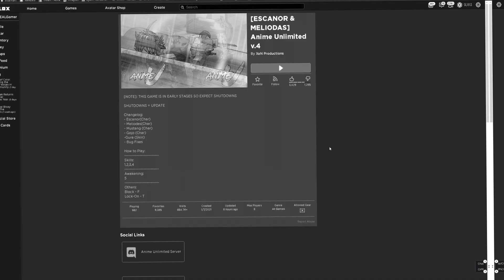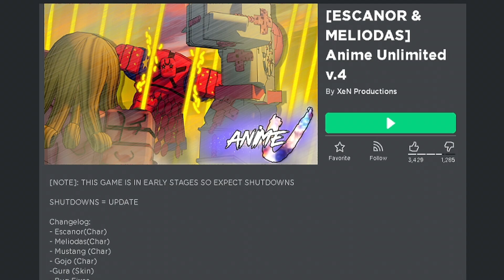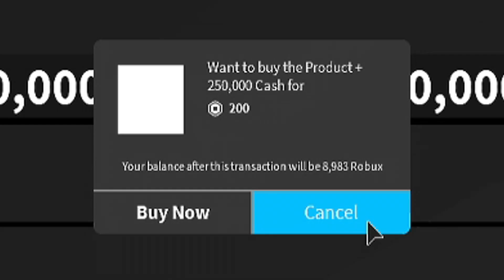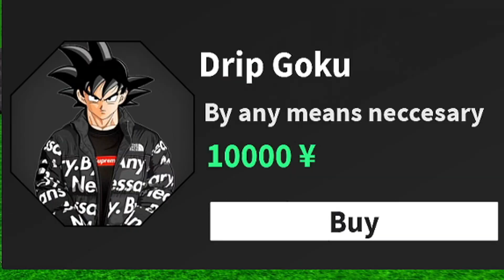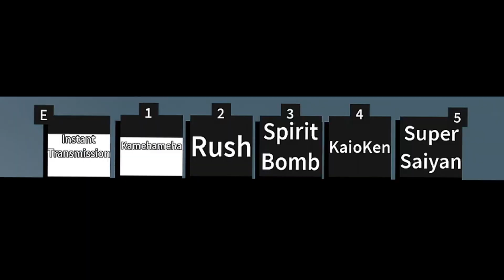Why did you guys recommend me this Roblox Anime Game..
Roblox Anime Unlimited. This new anime fighting game on roblox is... well kinda special? Idk man. I think it has potential, but as it is now... yikes.